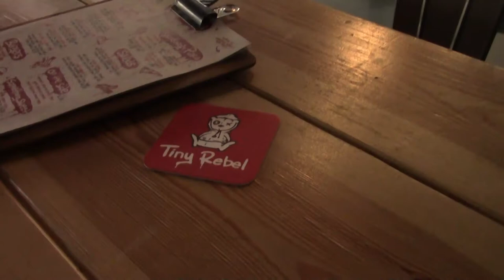The Whiskey Monday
With an Emergency Beano on a Monday it's time to ask Missy and Karl what Beano actually means in the USA. And a touch of a recorded question from The Pen and Wig. Chips and the heaviest Engine Office from Whiskey Barrels in Tiny Rebel Newport. Where the new WiFi is now rather poor.